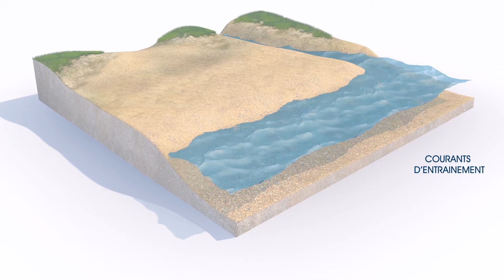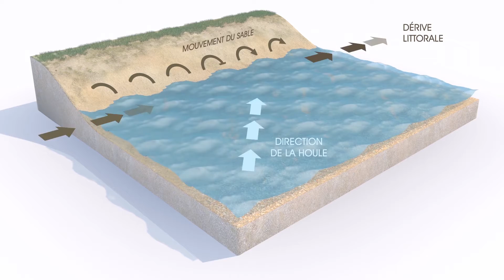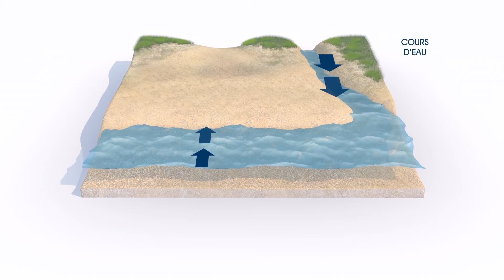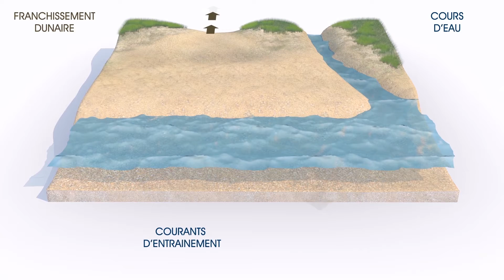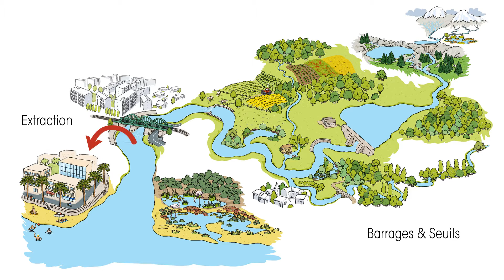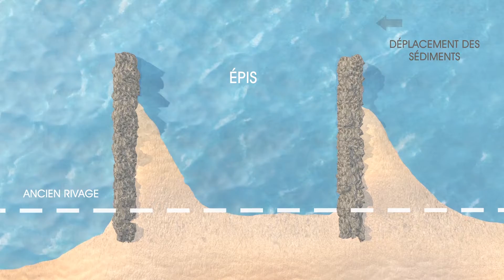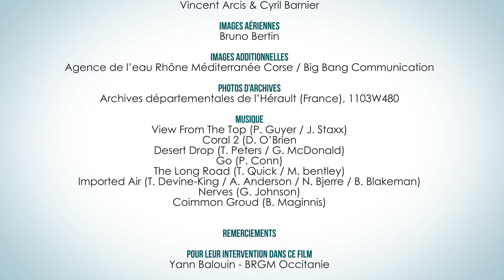Gestion du trait de côte sur le littoral sableux de la région Occitanie - Version courte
Ce film aborde sous forme pédagogique l’état des connaissances sur le fonctionnement du littoral sableux d’Occitanie et retrace l'évolution des stratégies et des pratiques de gestion du trait de côte sur ce même territoire. © Préfecture Occitanie / BRGM